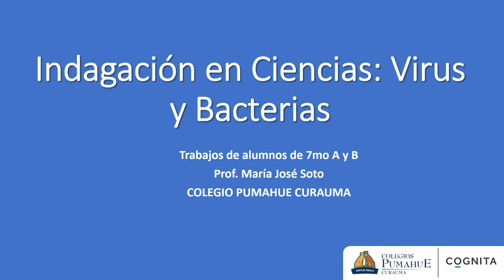Virus y bacteria, 7º Básico Pumahue Curauma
Alumnos de 7mo básico del Colegio Pumahue Curauma realizaron en Ciencias, junto a su profesora María José Soto, una representación de virus y bacterias.